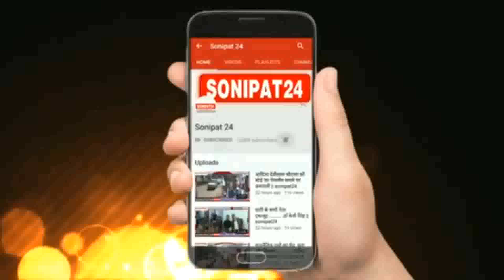चोर ने मकान से उड़ाए 4 लाख रुपए, पुलिस कर रही मामले की जांच || Sonipat24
सोनीपत में शातिर चोर ने मकान से उड़ाए 4 लाख रुपए
मकान में लगे सीसीटीवी कैमरे में कैद हुआ शातिर चोर
सोनीपत पुलिस ने मकान मालिक की शिकायत पर चोरी का मुकदमा दर्ज कर आगामी कार्रवाई शुरू की

सोनीपत में अपराधिक घटनाओं पर लगाम नहीं लग रहा है और सोनीपत में चोर लगातार चोरी की वारदातों को अंजाम दे रहे हैं सोनीपत के शास्त्री नगर में बने एक मकान में एक शातिर चोर ने मकान में सीढ़ी लगाकर 4 लाख रुपए की नकदी पर हाथ साफ कर दिया और जाते-जाते मकान मालिक पर हमला भी किया, चोर के मकान में घुसने की सीसीटीवी फुटेज भी सामने आई है, सोनीपत सिटी थाना पुलिस ने इस पूरे मामले में चोरी की धाराओं के तहत मुकदमा दर्ज कर चोरों की तलाश शुरू कर दी है।